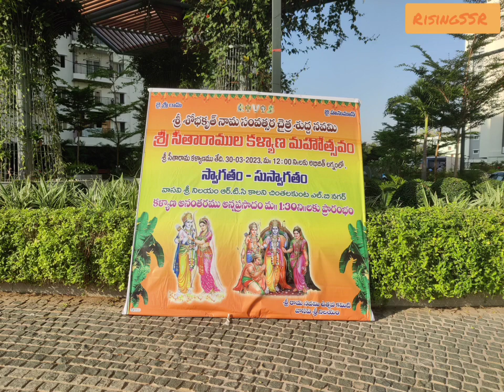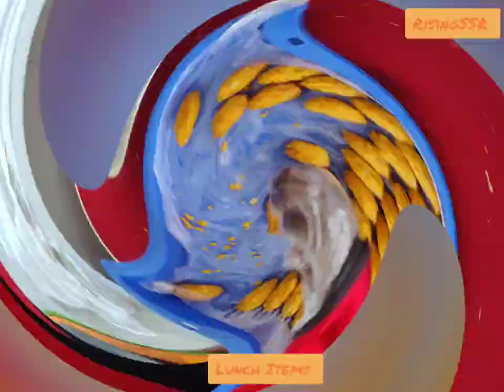Vasavi Sri Nilayam | Sri Rama Navami Utsavam | వాసవి శ్రీ నిలయం లో శ్రీ రామ నవమి ఉత్సవం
శ్రీ రామ నవమి ఉత్సవం అద్భుతః 🙏

మన వాసవి శ్రీ నిలయం లో అన్ని పండుగలు, ఈవెంట్స్ ఇప్పటి వరకు అన్ని ఘనంగా ఒక దానిని మించి ఒకటి జరిగాయి. అలాగే శ్రీ రామ నవమి కూడా ఎంతో గొప్పగా నిర్వహించిన ఉత్సవ కమిటీ కి అభినందనలు.

స్వామి వారి కళ్యాణం నుండి ఊరేగింపు వరకు, పారాయణం, చిన్నారుల, మహిళల ప్రదర్శన, సీతమ్మ రాముల వారి వస్త్ర వేలం, lunch, ఫలహారం అన్ని కూడా అద్భుతంగా నిర్వహించినందుకు ధన్యవాదాలు.

Special thanks to all donors who contributed donaltion for food and others 🙏